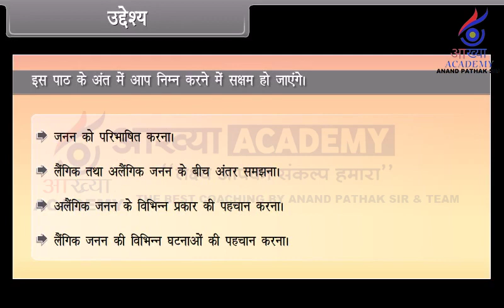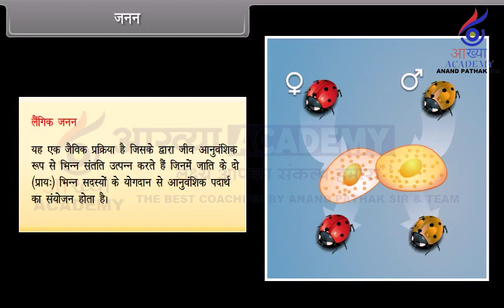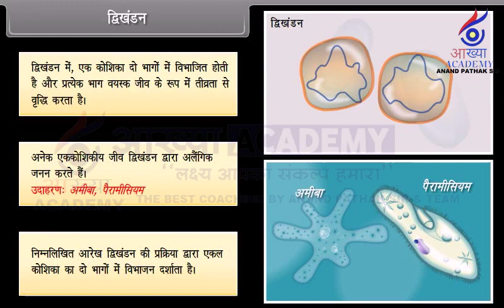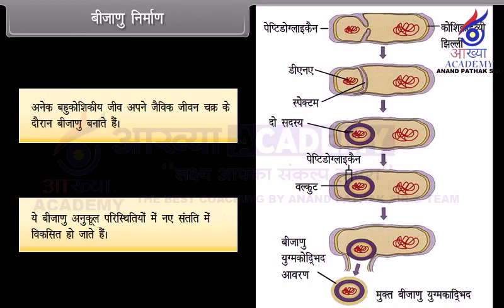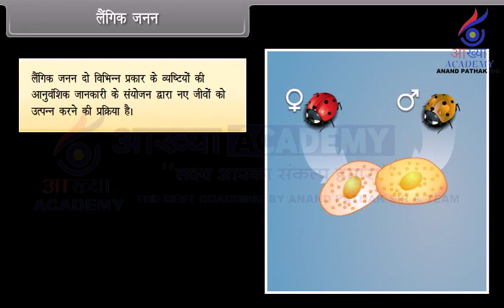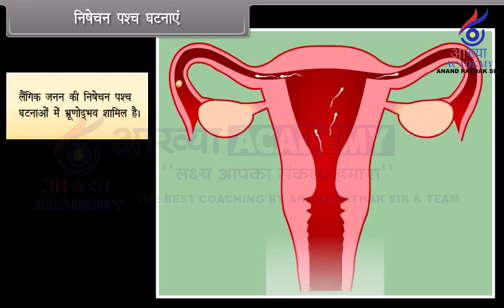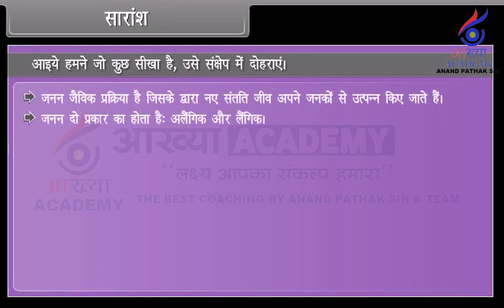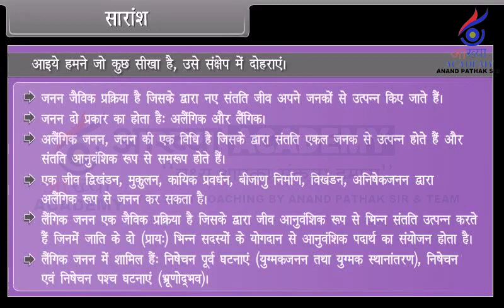BIOLOGY# Reproduction in Organisms#fullchapter